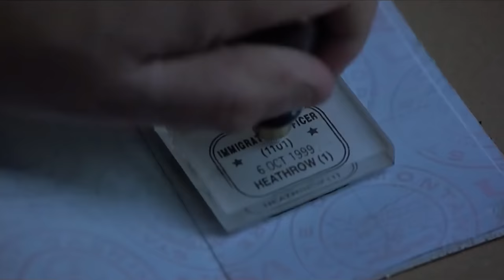Daily life after joining the British Army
Whats its like daily in the British Army after you join can be a huge question on people's minds. So in this video im explaining what its actually like in Regiment after basic training and in between operational deployments. Please be aware that this is based on my experience's in my british army Regiment however the general idea is the same across the Army. If you were to join the Royal Irish Regiment then this is exactly how routine will look for you.

Amazon Store